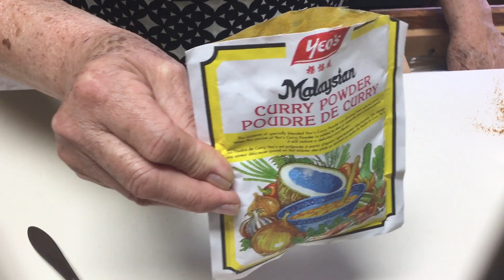Cách Làm GÀ UM RAU MUỐNG nhanh gọn lẹ by Bé Bự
Link
 to Bebu’s Amazon store

When you click on one of our Amazon links to purchase recommended products, a small percentage of that purchase comes back to us, helping us continue to provide more
episodes.